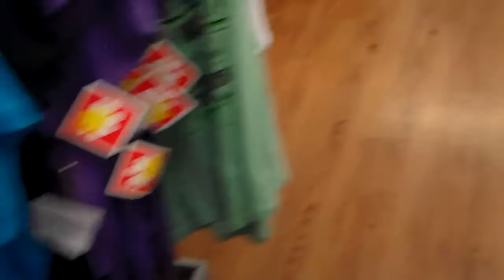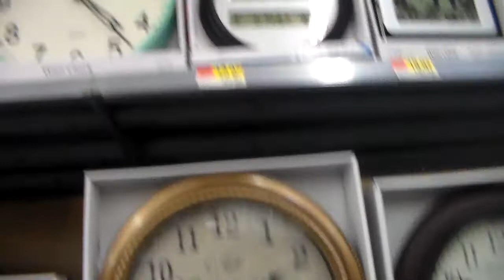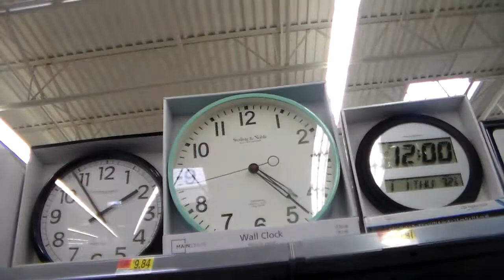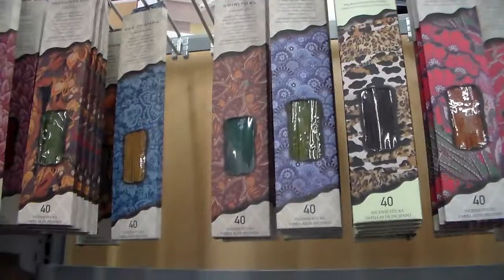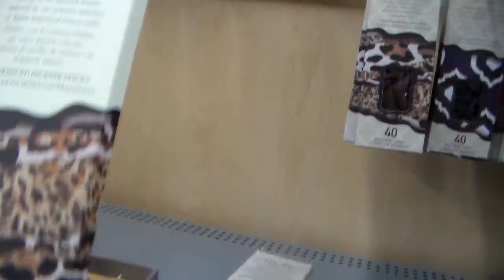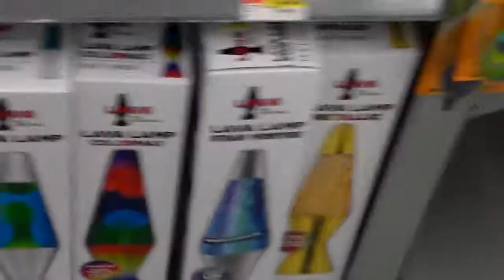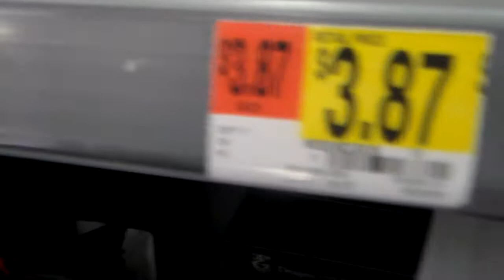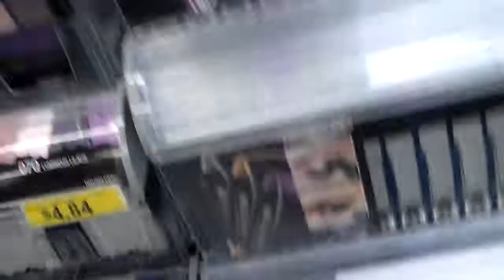sweat shop finds...why to steal from walmart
bored in the burbs. calm down betch (my other self) the witch phase. unnecessary objects. goddamnit i love lamps. 4:20 at my house always. Nobody WANTS to puke. lava lamp dreams. doctor, my eyes! tales and tips from a former kleptomaniac